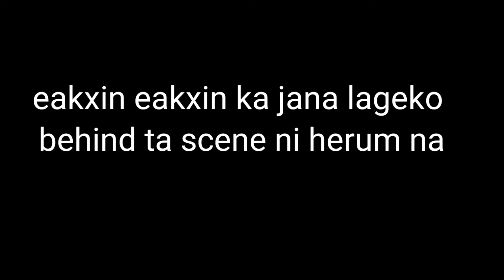public kattu😂😂||comedy video|| bau vs chhora